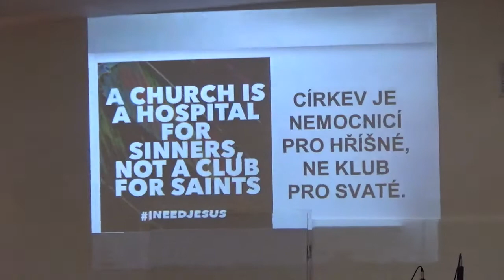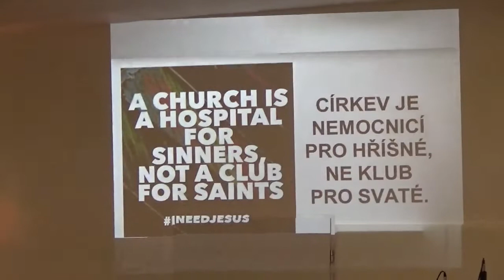Michal Apetauer - O světle a jak s ním zacházet (Connect konference 2015 Session 3)